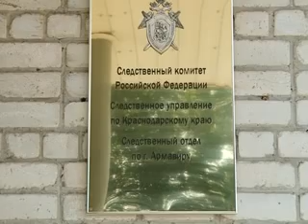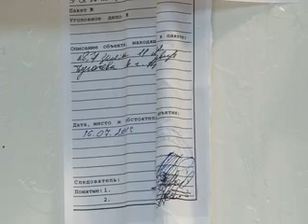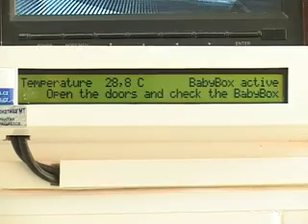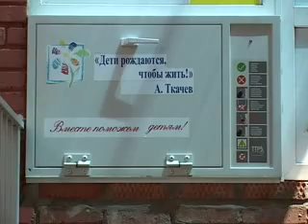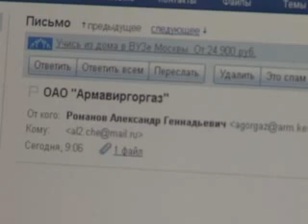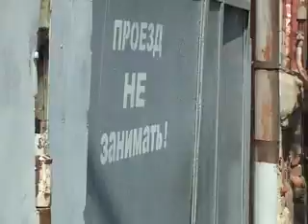19 июля 2013 События (Часть 1)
Информационно-аналитическая программа